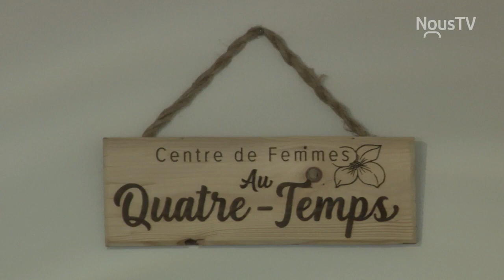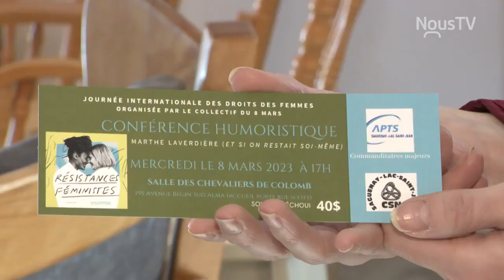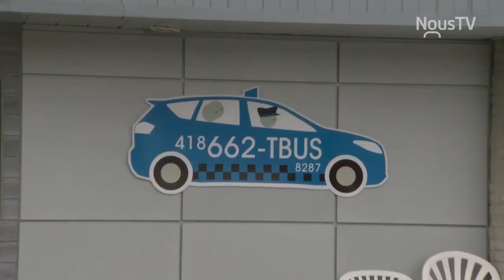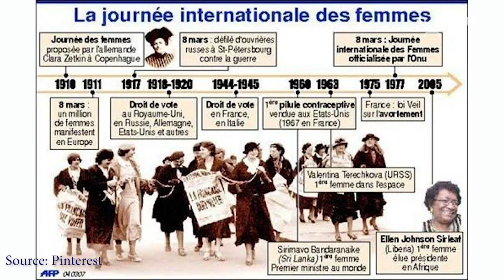Le Collectif 8 mars se prépare pour la Journée internationale des droits des femmes.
Le 8 mars, c'est la Journée internationale des droits des femmes. Pour l'occasion, NousTV Alma s'est entretenue avec le Collectif 8 mars.